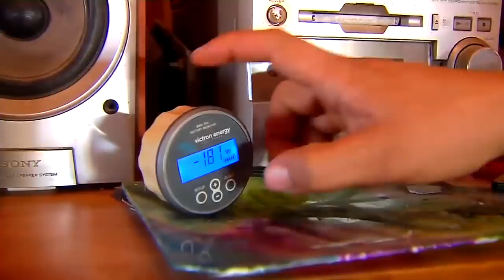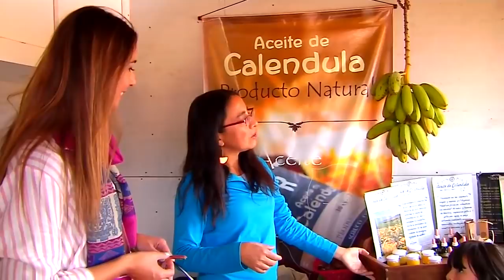La casa ecosustentable | Chile conectado | Buenos días a todos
Combarbalá, Coquimbo (2017).

La familia Viscarra Bugueño lleva más de ocho años viviendo de manera más sustentable con el medio ambiente y sin endeudarse. Hoy nos muestran cómo logran tener agua, luz, gas y electricidad de forma ecológica.

¿Chileno en el extranjero?